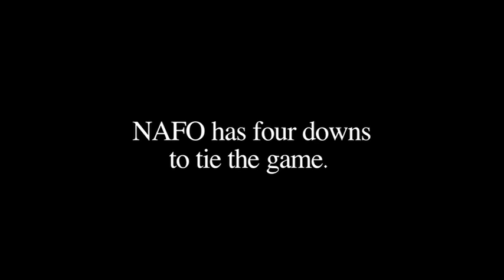Fort Mill tops Falcons in overtime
FORT MILL -- Talk about an instant classic.

A crucial fumble by Nation Ford while facing a third and six in overtime gave Fort Mill the 28-21 win, leaving the Falcons still winless against their cross-town rival.

"They hung in there," said Fort Mill head coach Ed Susi. "We fought back. Nation Ford is one heck of a team. I can't say enough about what these guys did."

Fort Mill had the ball on the first series of overtime from the 10 yard-line and after the Falcons were flagged for being offside, junior Deryan Sanders scored form four yards out to give the Jackets the lead.

When it was Nation Ford's turn form the 10, the Jackets' defense stepped up again and stopped the Falcons as they fumbled on third down and then threw an incomplete pass on fourth and 14.

"We have got to shake this off quickly," said Nation Ford head coach Michael Allen. "[Fort Mill] earned it fair and square."

Both teams should make the playoffs next week, but just which seed they will be won't be determined until this weekend.

Fort Mill was led by senior quarterback Rylan Wells, who used both his feet and his arm as he threw for 152 yards and three touchdowns on 12-14 passing and ran for 71 yards. Sanders aided the Jackets as well as he rushed for 78 on 18 carries.

In the fourth quarter, Nation Ford got a crucial pass interference call with about 90 seconds left to get a first and goal from the 10-yard line. Senior Daniel Jackson then took the ball down to the one with about 45 seconds left as Allen called a time out.

After the timeout the ball went to 6'4" 240-pound senior Kenny Settle, who pounded his way into the end zone to tie the game at 21-21 with 39 seconds left.

Fort Mill came out in the third quarter with the ball and wasted no time in moving the ball.

The drive took up almost half of the quarter, but an off-sides call stalled the drive for the Jackets as they had to settle for a 39-yard field goal attempt which went wide right.

Fort Mill's defense held Nation Ford on its first series and quickly got the ball back. The Falcons' defense had no answers for the Jackets' attack as Fort Mill kept the ball on the ground time after time.

The Jackets' second drive moved them from the third quarter into the fourth as they faced a first down to start the final period at the Nation Ford 39-yard line.

Fort Mill soon did something they hadn't done too often in the game -- pass the ball, as Wells hit sophomore Breshon Simpson for a 27-yard touchdown to cap a 16-play drive and put the Jackets up by two scores.

However, just when Fort Mill thought it had Nation Ford right where it wanted them, the Falcons bounced back and scored as junior quarterback Dalton Helms hit senior Dijuan Ussery for a 28-yard score to make a game of it.

Defense was the name of the game in the first quarter as the teams each other out of the red zone.

However, in the second quarter, both teams' offense got into the swing of things. On the second play of the second quarter, Wells hit senior Josh Lafoe on a 29-yard pass -- just his third of the game -- over the middle in the back of the end zone to put Fort Mill on top early. The scoring drive for the Jackets went eight plays and 62 yards.

Nation Ford came right back and marched the ball down the field, again pounding the ball mostly on the ground as Jackson did most of the work getting 34 of the 69 yards before scoring on an eight-yard run to cap off a 12-play drive.

Right before the end of the half, Fort Mill again scored to take the lead this time with Wells going 57 yards and throwing to a tight end Mason Jordan, who caught his first pass of the year, scoring with just six seconds left.

Wells hit Lafoe on a couple of occasions on the drive to pick up a couple first downs to keep the dive alive. Wells also took the ball into his own hands and ran the ball on 13-yard scamper to get his team to the six-yard line before Jordan scored on the next play.

Nation Ford moved the ball well on its first drive until a bad snap caused the Falcons to lose about 20 yards. The Falcons were forced to punt soon after.

Fort Mill moved the ball on its first series by eating up the clock and keeping it on the ground, throwing just two passes. The Falcons' defense was able to hold them as they too were forced to punt.